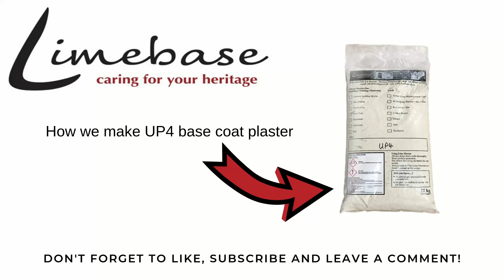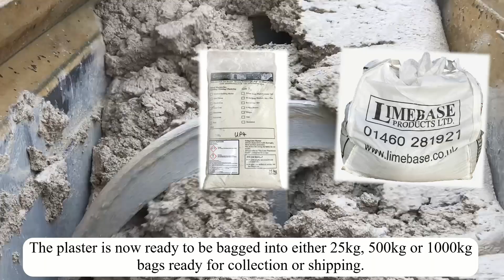How to make traditional base coat lime plaster (UP4)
This video shows how we make our traditional base coat lime plaster. We go through the whole manufacturing process in detail.

Below are links to all the aggregates and lime we used.